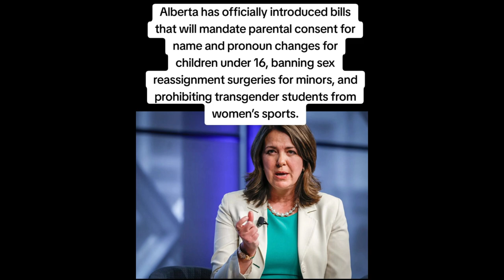Alberta introduces bill requiring parental consent for students changing name or pronoun at school